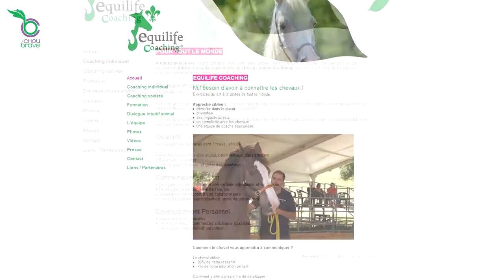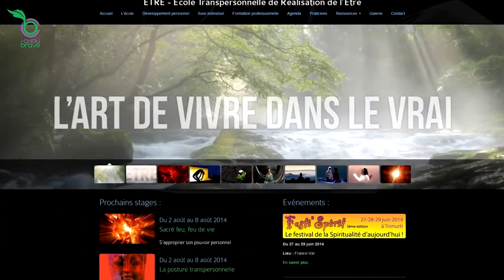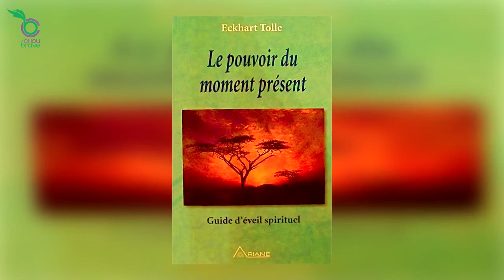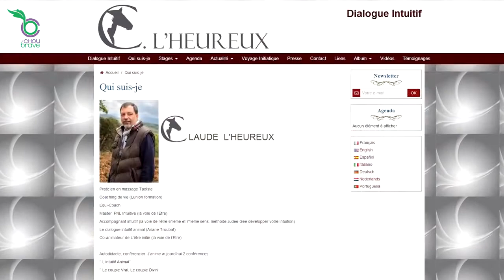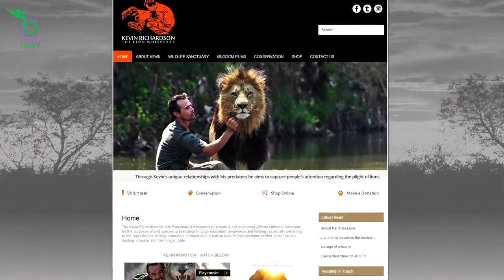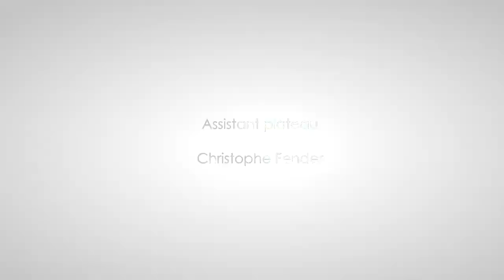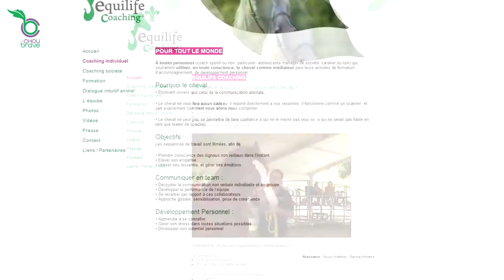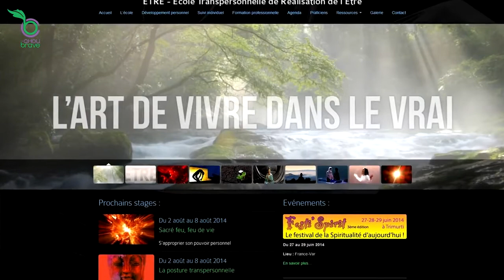Claude Lheureux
Le Chou Brave, le magazine de l'alimentation vivante et de l'abondance, rencontre Claude l'Heureux. Claude l'Heureux nous parle de sa rencontre avec le monde animal, et notamment avec les.

Claude L'heureux est équi coach et grâce aux chevaux il règle des problématiques comme : déséquilibre psychologique, mal être , maladies, etc.

Merci de faire un don : Source :